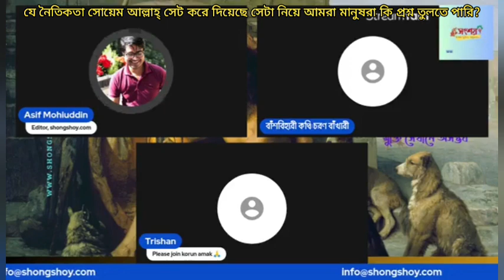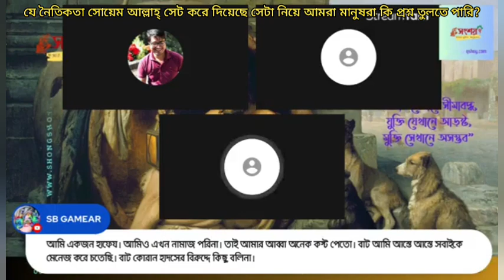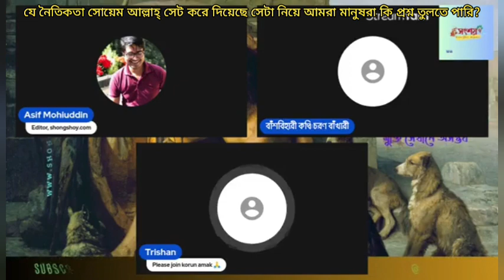যে নৈতিকতা আল্লাহ্ সেট করে দিয়েছে সেটা নিয়ে আমরা মানুষরা কি প্রশ্ন তুলতে পারি,আমাদের কি জ্ঞান আছে?